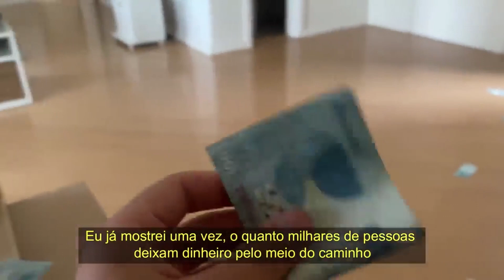ADRIANO IMPERADOR NO SÃO PAULO | BOLA NA REDE TV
ADRIANO IMPERADOR - Podpah #438

ENTREVISTADO E HOSTS DO PODCAST:
ADRIANO IMPERADOR é ex-futebolista brasileiro que atuava como centroavante. Atualmente é diretor de vendas da Adidas Brasil, entrevistado por MÍTICO e IGÃO, no PODPAH